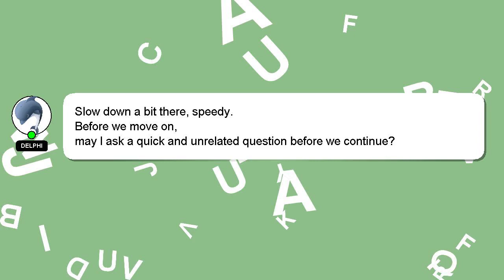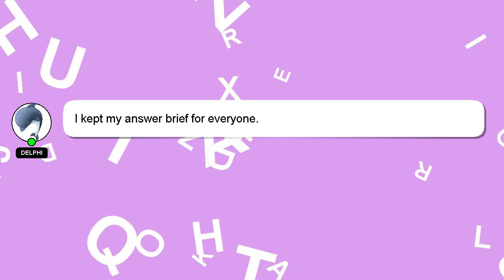Array : Iterators to arrays of different sizes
Array to of Iterators arrays sizes different :